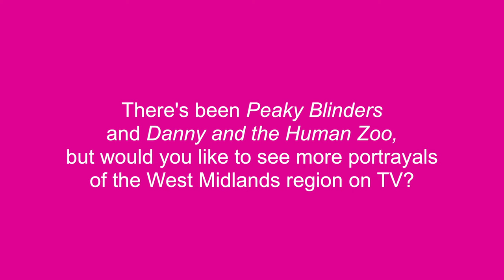Anita And Me - Behind The Scenes With Meera Syal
Mandeep Dhillon (Meena) talks about her lead role in Meera Syal's bestselling, coming-of-age story Anita And Me, which plays on stage for the firs time from 9 to 24 October.